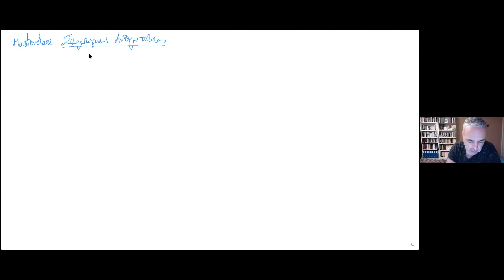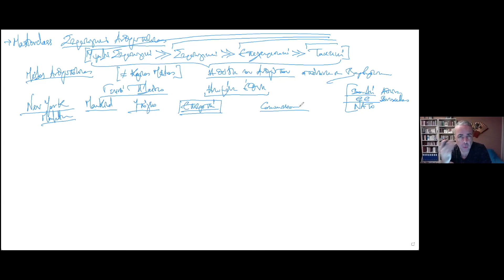Απόσπασμα: Ν. Λυγερός - e-Masterclass Στρατηγικής Ανθρωπότητας, 10/01/2021